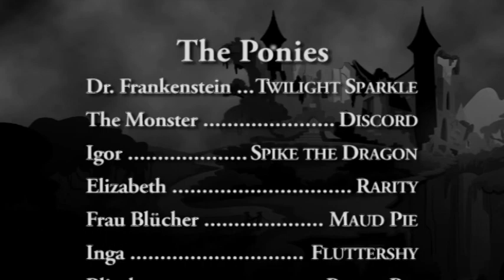MLP Parody: "Pony Frankenstein" ~ based on "Young Frankenstein" (1974)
By Bright Idea (my Pony persona).

Inspired by "Young Frankenstein", directed by Mel Brooks, starring Gene Wilder.

Shown in brilliant black and white!

I own neither My Little Pony or "Young Frankenstein", I just wove the two together into an original work of audio-visual entertainment. Please don't hold that against me.

Cast:
Dr. Frankenstein ~ Twilight Sparkle
The Monster ~ Discord
Igor ~ Spike the Dragon
Inga ~ Fluttershy
Elizabeth ~ Rarity
Frau Blucher ~ Maud Pie
and Pinkie Pie as the Blind Priest!